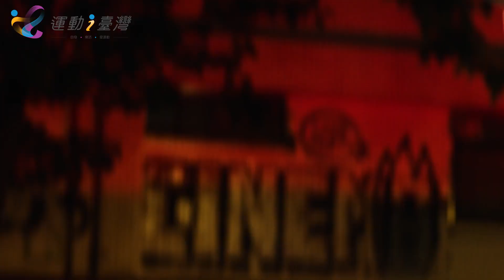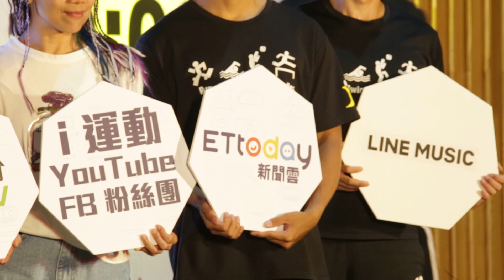【運動i臺灣】2019體表會眾星雲集 楊丞琳安心亞預告壓軸演出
教育部體育署今（13）日舉辦「SUPER STAR體育表演會」啟動記者會，宣布今(108)年9月21日「SUPER STAR體育表演會」的活動內容，本次演出國際化，將邀請韓國的跆拳道團體K-Tigers來臺演出，另外舞臺再升級，將設置630吋LED巨型地屏螢幕，讓觀眾體驗不同凡響的聲光效果。記者會開場由Physical Fitness（體適能）的街頭健身及壺鈴聯手詮釋力與美的結合，同時邀請活力四射的啦啦隊熱情演出，兩項表演都展現了今年體育表演會堅持不懈、勇於突破自我的精神。